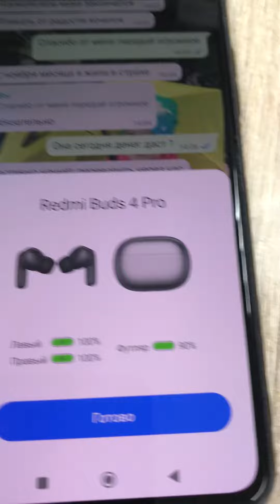1 августа 2023 г.